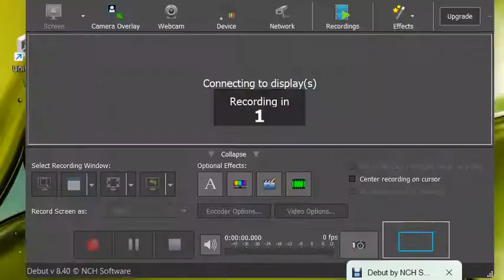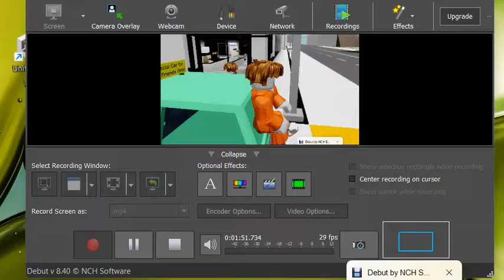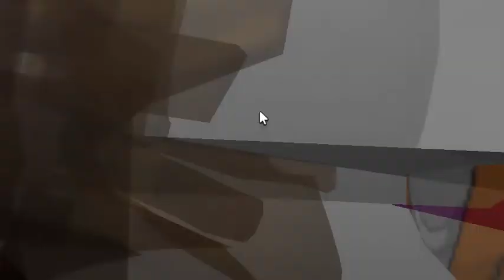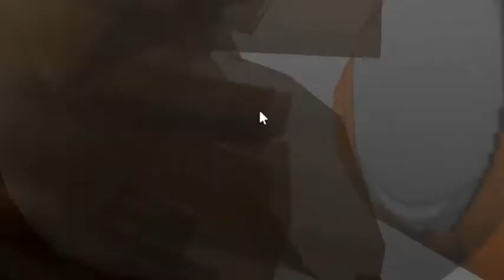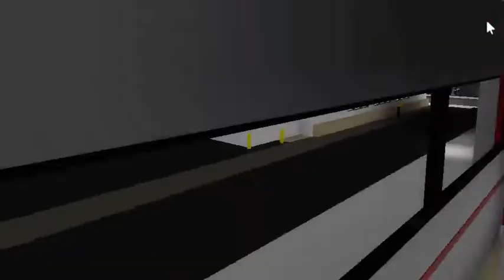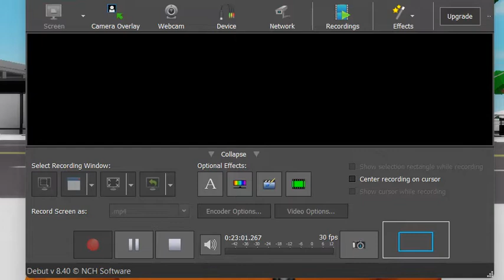Robber Multiverse 2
I GOT ARRESTED AND ESCAPED AND WE ARE GOING TO ANOTHER UNIVERS-EEEEEE